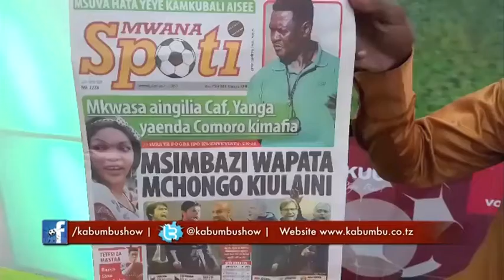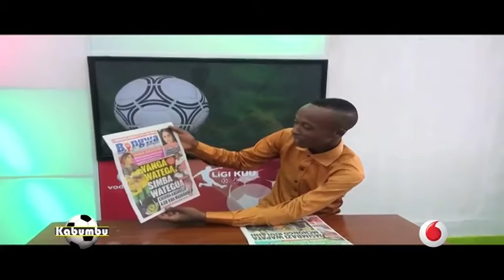UCHAMBUZI WA MAGAZETI YA MICHEZO LEO 7/02/2017